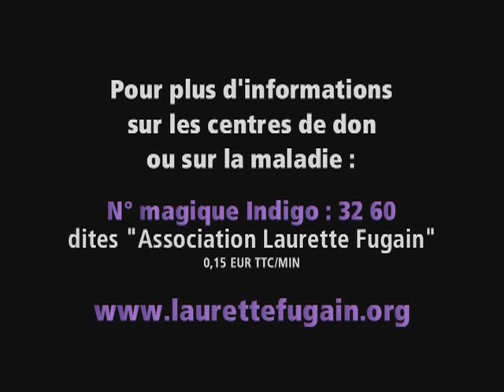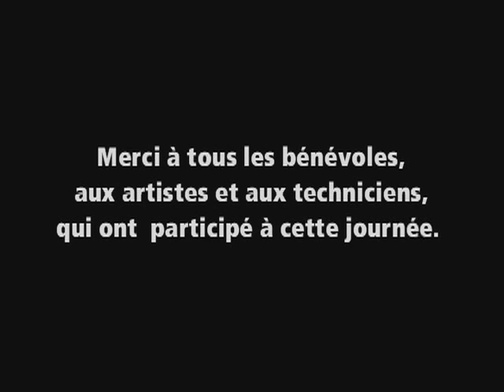Les plaquettes en marche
2004, montée sur Purple.
Temps de réalisation: 4 jours.
Client: Association Laurette Fugain.
Production: Django Aznar Production.